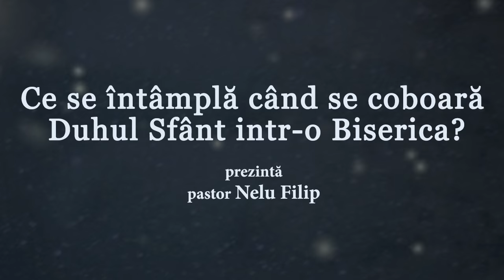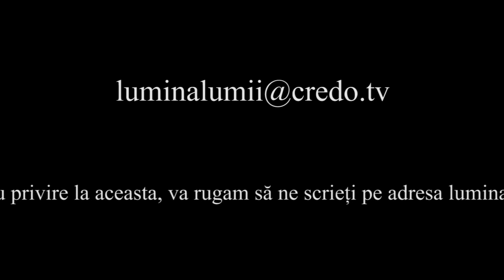Isus lumina lumii - Ce se întâmplă când se coboară Duhul Sfânt intr-o Biserica?